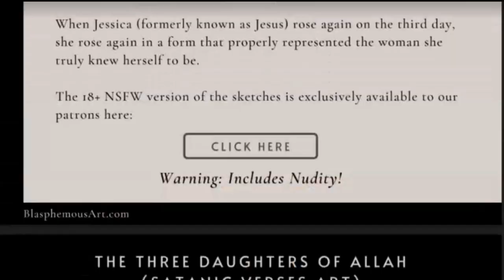The Saudi Arabia-China Alliance